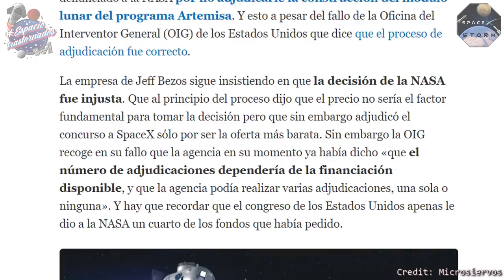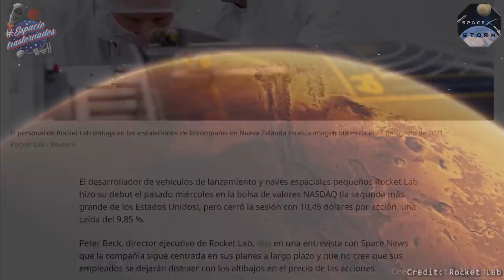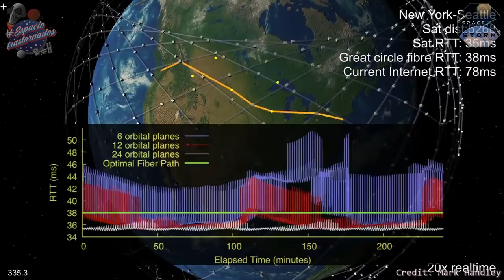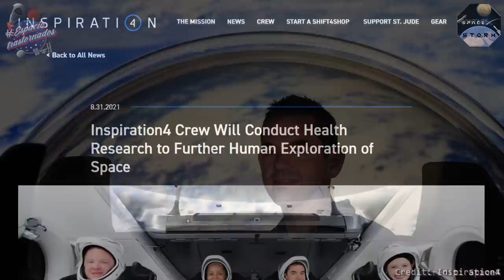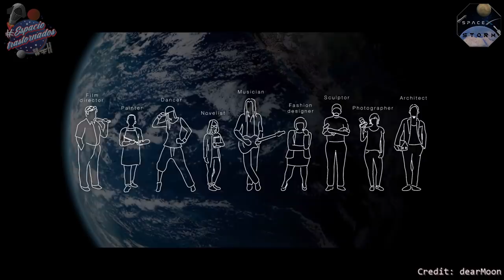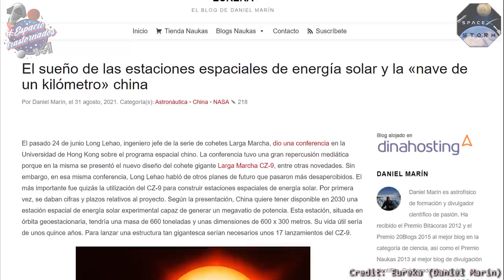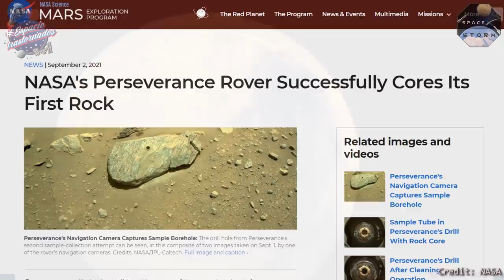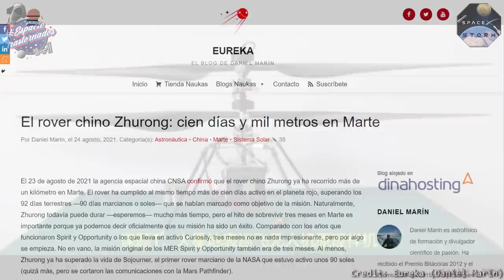Ultimas noticias sobre SpaceX (Capítulo XXXV): ¡Se acabó la sequía y vuelve la acción! 🚀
Hola gente! Aquí tenéis otra entrega de las novedades de SpaceX! 🤪 Capítulo 35 de la serie de videos de noticias con toda la información actualizada y en español para que no os perdáis nada de lo acontecido en las últimas semanas!! 💪

00:00 Introducción
00:33 Competencia
06:20 Starlink
10:30 Misiones Tripuladas
14:15 Miscelánea
17:46 Misión CRS-23
21:36 Marte
24:17 Starbase
31:20 Despedida

Saludos!